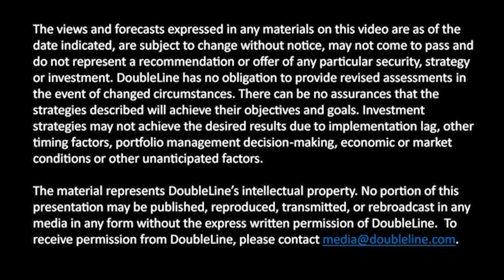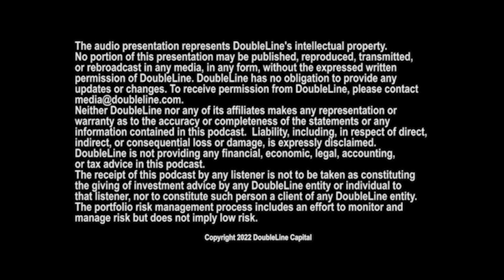Jeffrey Gundlach at the Future Proof Festival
DoubleLine CEO Jeffrey Gundlach is interviewed by CNBC's host Scott Wapner at the inaugural Future Proof Festival in Huntington Beach, CA.  Recorded on September 13, 2022.